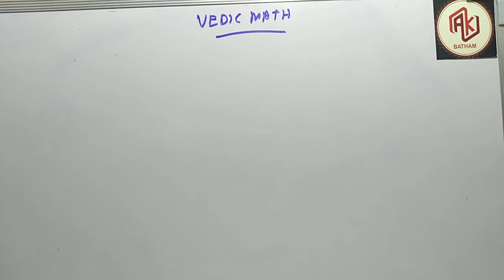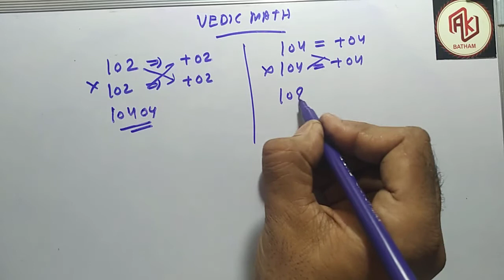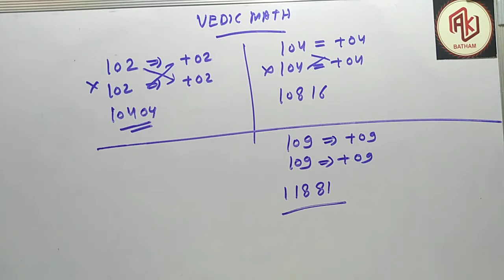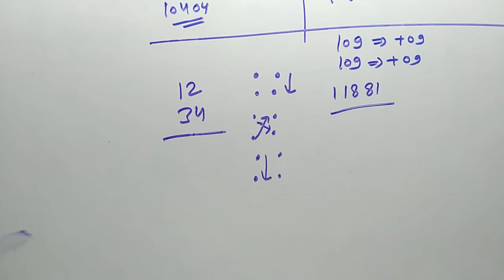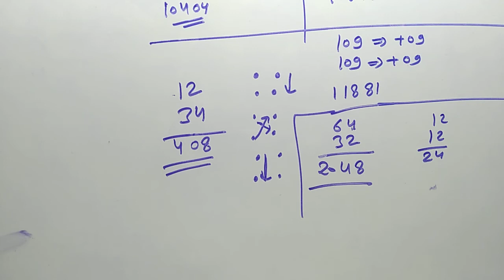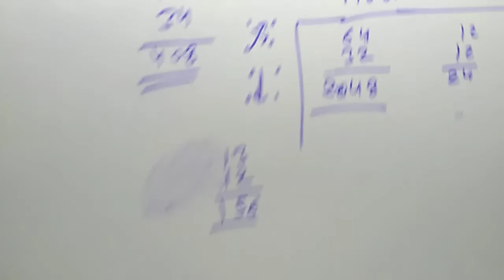Vedic Math Part - 3